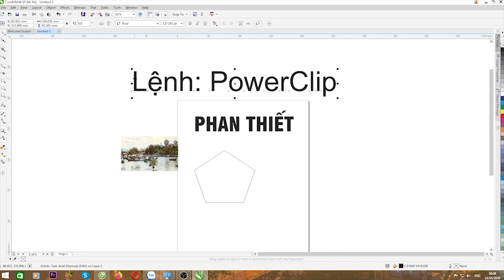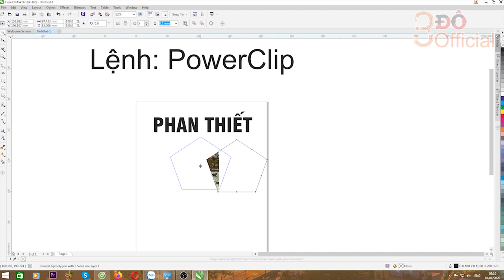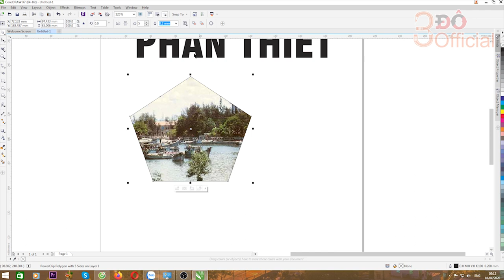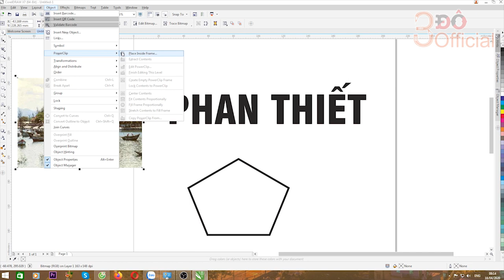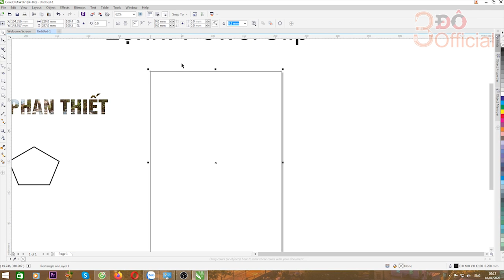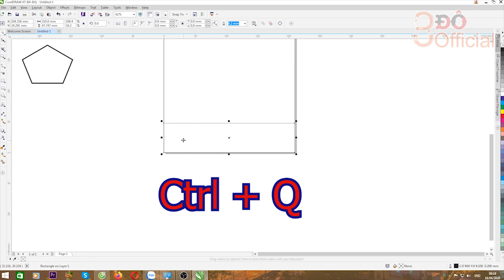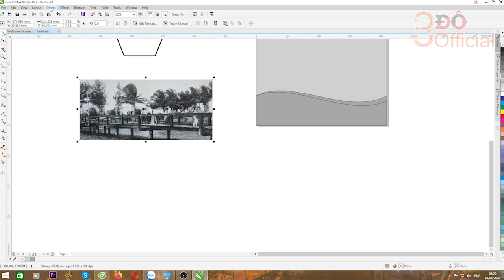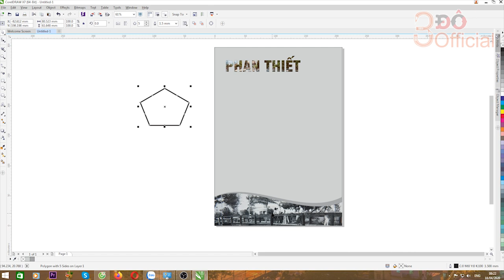CHỨC NĂNG LỆNH POWERCLIP TRONG COREL l 3Đô Official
CHỨC NĂNG LỆNH POWERCLIP TRONG COREL